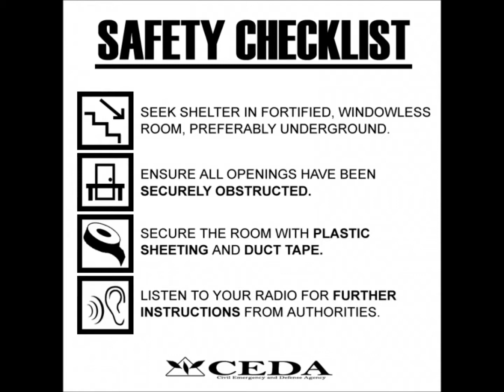Video Game Conspiracies || Left 4 Dead: Why are the Special Infected Special?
Have you ever wondered what's made Left 4 Dead's Special Infected more than the common infected? Me too.

Intro: X-Files Theme
Background: Gymnopedie
Outro: X-Files Theme